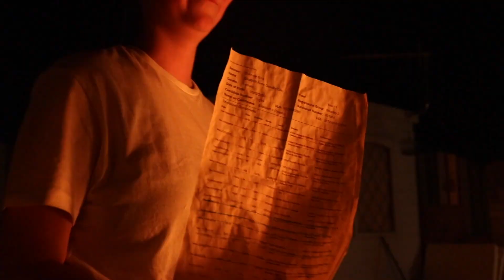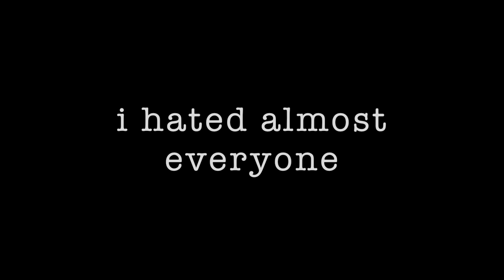setting my school stuff on fire because i'm mentally stable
So I finished school and will never need any of this shit again... watch me burn and give no shits. there were a few people who made it worth while but other then that burn bitch, burn...

Ellielovesphan